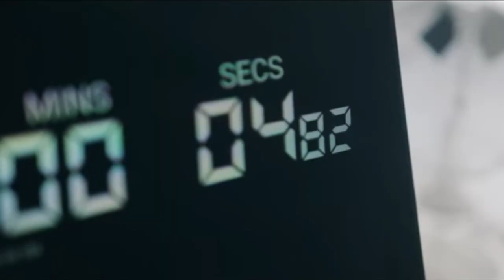Legend Marie Lu Trailer | Fan-Made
Legend by Marie Lu centers around June and Day, two characters from opposite economic worlds living in a dystopian Los Angeles. When June’s brother, Metias, is murdered Day becomes the prime suspect which encourages them to cross paths.

The film is set to be made with BCDF Pictures. (Though not much progress has been made)
In the book, Day is biracial with Mongolian and Caucasian descent and has blue eyes and blond hair but I felt like it was more important to show his Asian ethnicity when casting him.

Song: Knocking on Your Heart by Maggie Lindemann

Cast Featured:
June: Hailee Steinfeld
Day: Ryan Potter
Metias: Ben Barnes
Tess: Mackenzie Foy

Some Clips From:
Ideas for Hollywood Legend trailer:
Barely Lethal movie
Running for Grace movie
Dorien Gray movie
Write It in the Sky music video
Hailee Steinfeld’s Most Girls music video
Hailee Steinfeld’s Love Myself music video

Follow @followmejunebug1500 on Instagram for more Legend video edits!